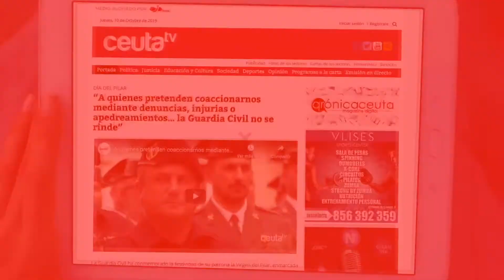GANADOR CONCURSO DE PUNTEOS CARNAVAL 2021 PANDO